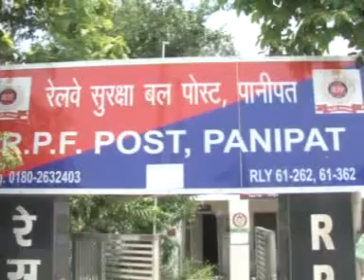- 182 नंबर ने ट्रैन में बिछड़े बुजुर्ग दंम्पति को मिलाया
PANIPAT AAJKAL (YOU TUBE CHANNEL) - 182 नंबर ने ट्रैन में बिछड़े बुजुर्ग दंम्पति को मिलाया